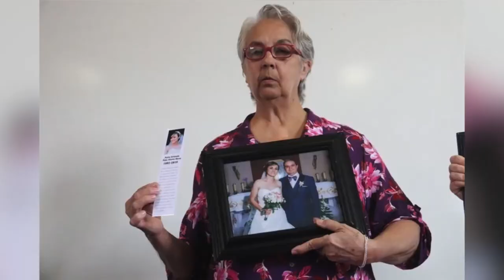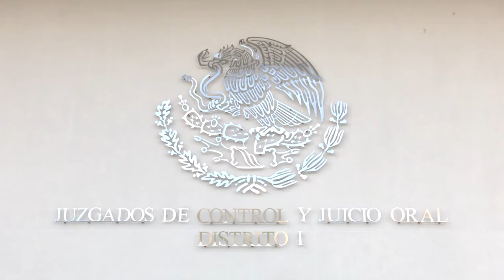Sin queja formal para jueces de caso Maleck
IMPORTANTE Luego de que la familia de María Fernanda, víctima mortal del accidente que protagonizó Joao Maleck, señalara actos de corrupción y tráfico de influencias, aseguran que no hay queja para el Tribunal de Enjuiciamiento. Vía: Fernanda Mejía.